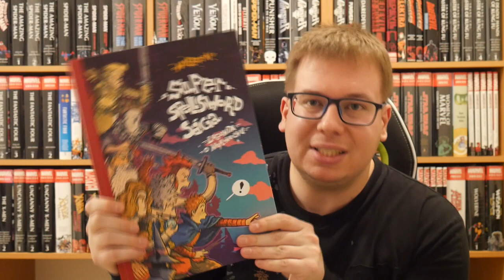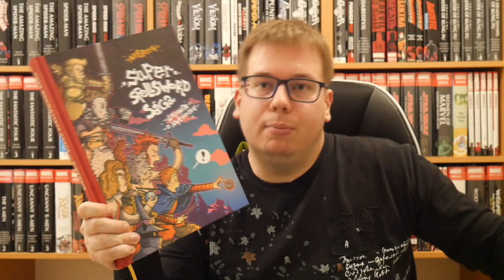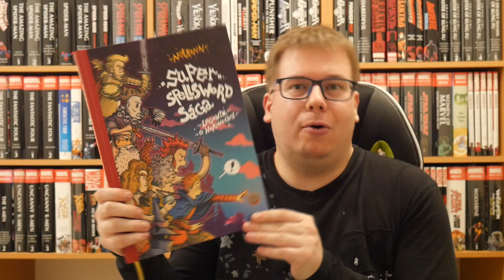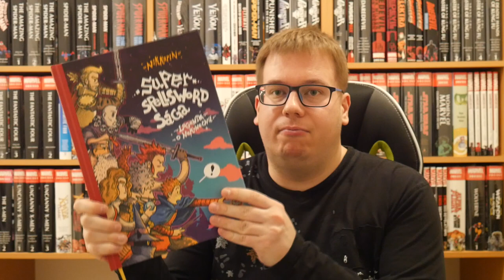Komiksy - Super Spellsword Sága | česká fantasy komedie